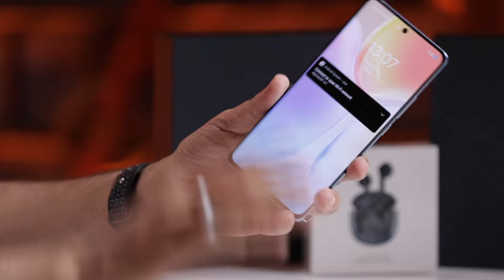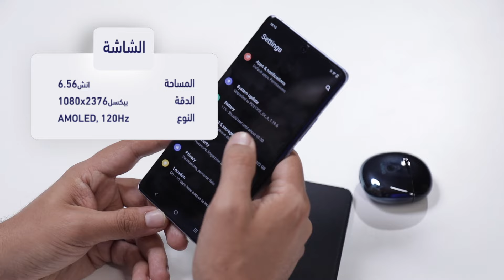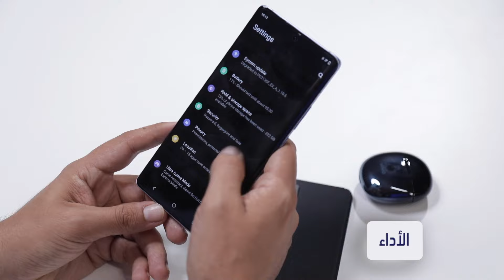X70 و Vivo X70 pro الفرق بين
مراجعه كامله لهاتف فيفو الجديد و اهم المواصفات
و الفرق بين هاتف فيفو اكس ٧٠ برو و اكس ٧٠ العادي

السعر
2999 AED
او ما يعادل
817 $
720 EUR